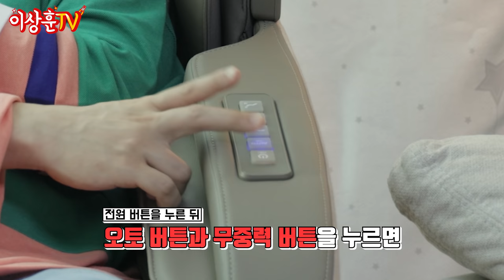여기가 무릉도원이구나~🏖매일 써도 안 질리는 SK매직 고급형 안마의자 MMC-145 리뷰!!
오늘은 아주 특별한 리뷰를 가져와 봤습니다~
바로 SK매직 고~~급형 안마의자 MMC-145입니다!

제가 또 전직 물리치료사 아니겠습니까?!
준전문가가 말하는 안마의자 찐리뷰!